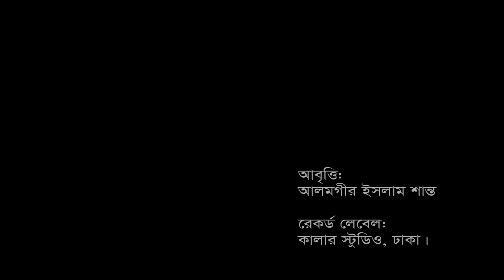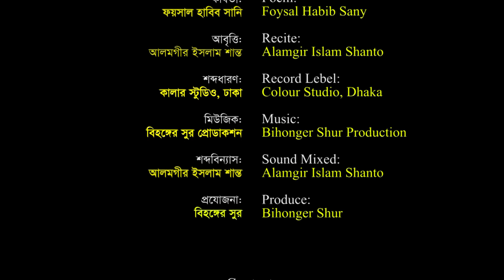তুমি কি অামার কাজল হবে? ।। ফয়সাল হাবিব সানি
যোগাযোগ করুন আবৃত্তি বা রেকর্ডিং বিষয়ে।
ফেসবুকে লাইক দিয়ে আড হউন।